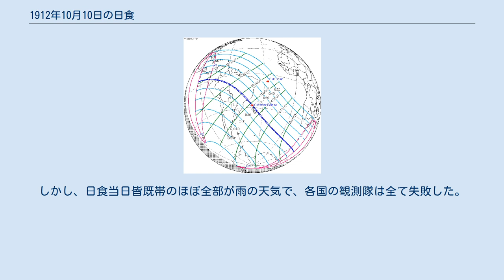1912年10月10日の日食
1912年10月10日の日食は、1912年10月10日に観測された日食である。
エクアドル、コロンビア、ペルー、ブラジルで皆既日食が観測され、ラテンアメリカの大部分、アフリカ南部及び以上の地域の周辺の一部で部分日食が観測された。
 皆既帯が通過した、皆既日食が見えた地域はエクアドル北部、コロンビア南部、ペルー全国最北のロレート県最北端、ブラジルだった。
 また、皆既日食が見えなくても、部分日食が見えた地域はアメリカ合衆国南東部、中央アメリカの大部分（メキシコ西半分を除く）、南アメリカ全部、アフリカ南部、南極大陸のうち大西洋に近い約3分の2だった。
 ドイツの物理学者、数学者、天文学者ヨハン・フォン・ゾルトナーは1801年に発表した文で重力レンズ効果を数値を計算した。
アルベルト・アインシュタインも1911年に類似な数値を計算し、実験で検証することを提案した。
当時、皆既日食での全体が隠される時は太陽周辺の恒星を観察する唯一の機会だった。
これは1911年以降初の皆既日食だった。
ブラジルの他、イギリス、フランス、ドイツ、アルゼンチン、チリなども観測隊をブラジルに派遣した。
しかし、日食当日皆既帯のほぼ全部が雨の天気で、各国の観測隊は全て失敗した。